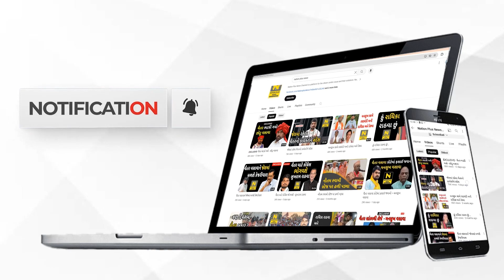પરેશ શાહ પાસેથી મળ્યા નગરપાલિકાના કોરા લેટર હેડ !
વડોદરાના હરણી લેકઝોનમાં બોટ ઉંધી વળી જતાં ૧૨ નિર્દોષ વિદ્યાર્થીઓ અને ૨ શિક્ષિકાઓના મોત નીપજ્યા હતા. આ બોટકાંડના મુખ્ય આરોપી પરેશ શાહ અને ગોપાલ શાહને પોલીસે ઝડપી પાડયા હતા..